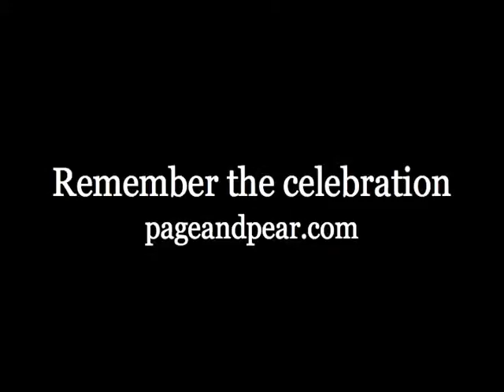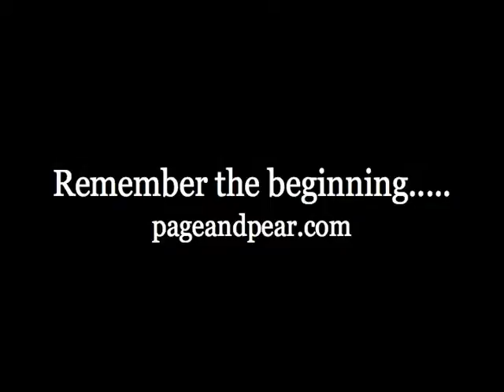chicago wedding photography by Page and Pear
Jody Garland of PageAndPear.com  specializes in romantic modern wedding photography in the Chicago area and destination weddings.  Tradition with a twist. We capture your unique day in a creative, imaginative and romantic way. Call to make an appointment to view our outstanding portfolio of work, one of a kind coffee table books and timeless albums at one of our two studios. We do engagement, Chicago Hip Boudoir, Chicago Trash The Dress and breathtaking bridal sessions as well.